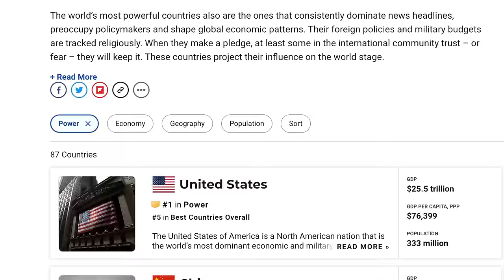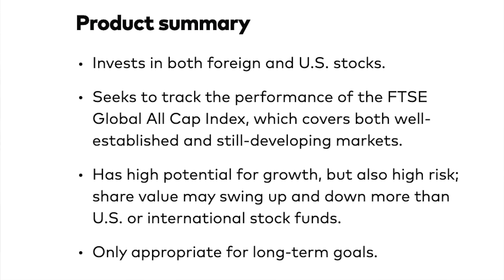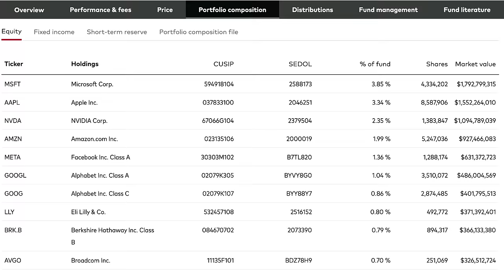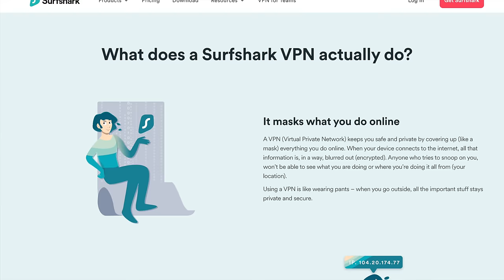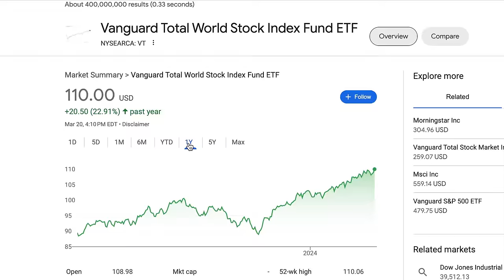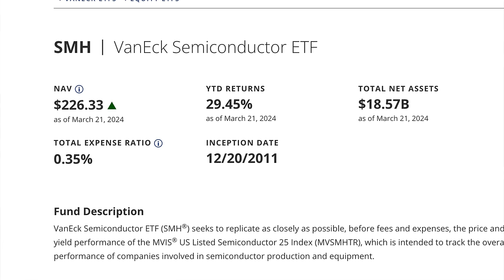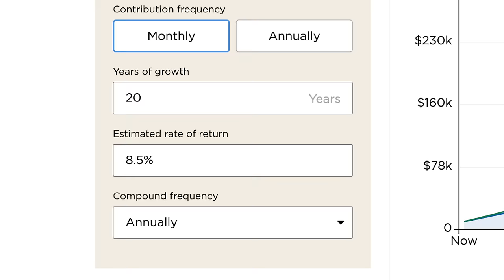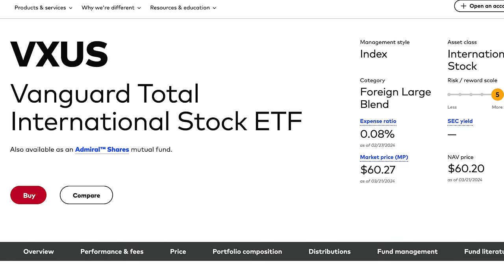The Shocking Truth About Vanguard VT – Total WORLD ETF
There is one ETF that gives you the ultimate diversification with companies all over the world. Just investing in this one ETF, you can’t get more diversified! VT Vanguard Total World ETF

Live stock purchases, live Q&A exclusive ZOOM for members only, and a very strong investing community to network with so we can all reach FINANCIAL FREEDOM FASTER!

The ONLY Dividends course you’ll ever need!

Click here for 5.1% APY+3% APY booster + Up to 15 Free Stocks